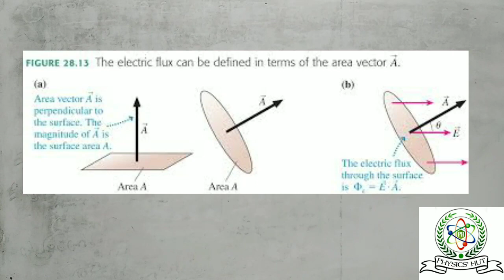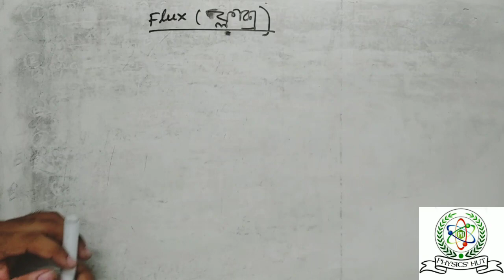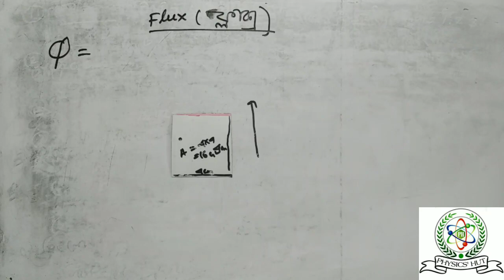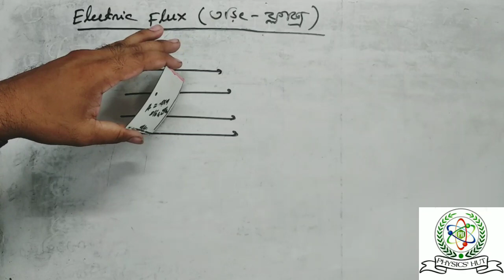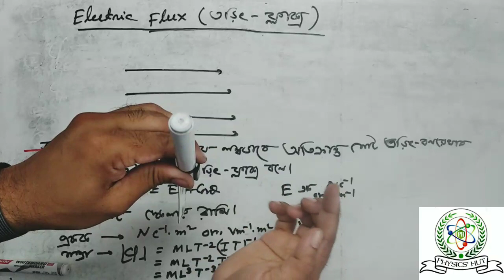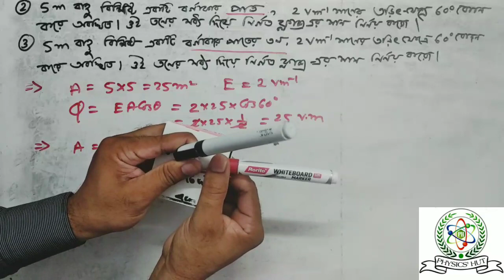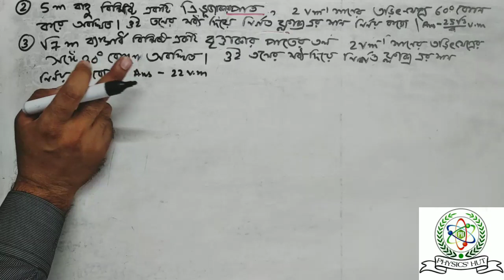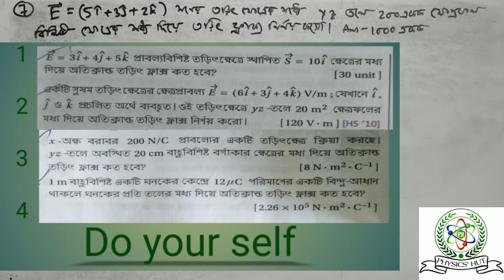Electric flux and Area vector( তড়িৎ ফ্লাক্স ও ক্ষেত্র ভেক্টর)